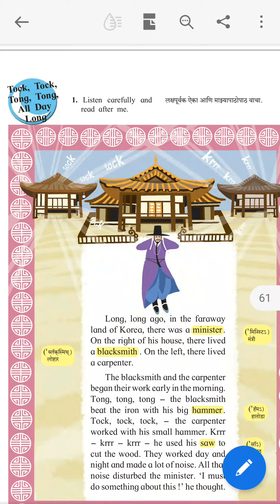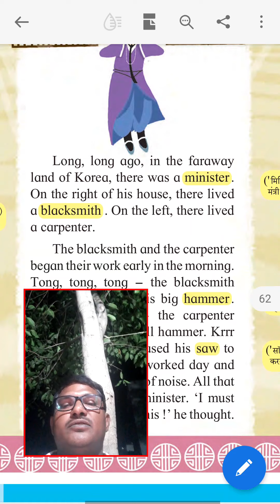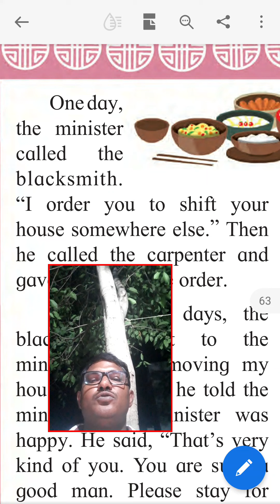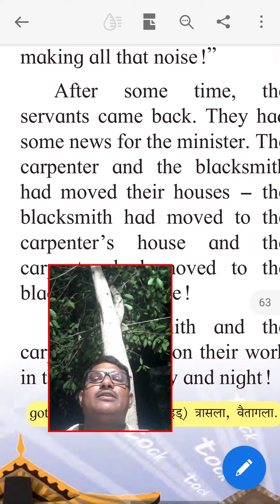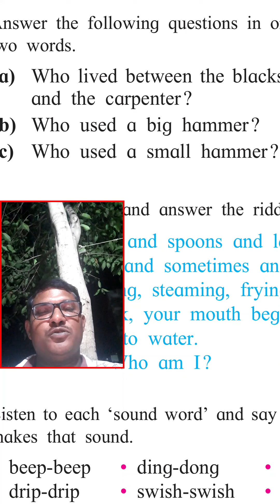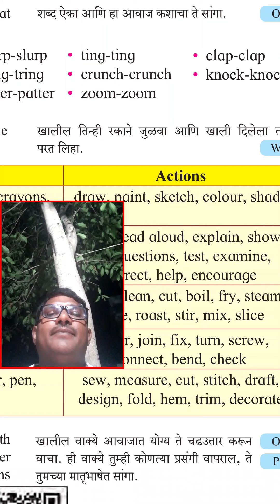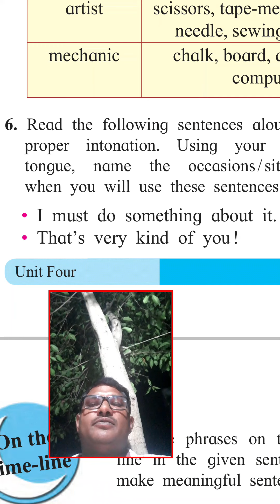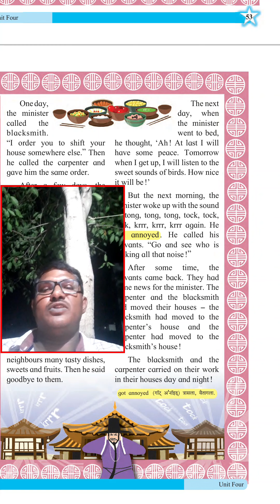5 th English Lesson-Tock Tock Tong Tong All day long taught by Mr.S.M.Gore Sir M.V. Bansarola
5 th English Lesson-Tock Tock Tong Tong All day long taught by Mr.S.M.Gore Sir M.V. Bansarola